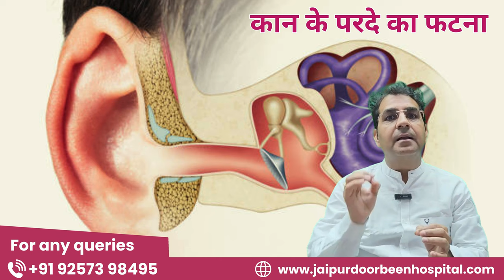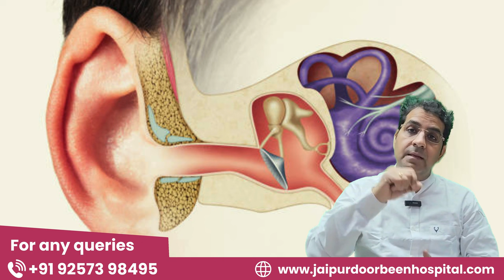कान का पर्दा फट जाए तो क्या करें? | How to treat ruptured eardrum? कान के परदे में छेद का इलाज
इस वीडियो में डॉ सुनील तंवर (ENT Consultant & Rhinoplasty Surgeon) कान के परदे में छेद (ruptured eardrum) से जुड़ी सभी जानकारियाँ साझा कर रहे हैं। अगर आपके कान का परदा फट जाए, तो इससे क्या समस्याएं हो सकती हैं, कैसे पहचानें, और किन लक्षणों पर ध्यान दें-यह सब विस्तार से बताया गया है।

डॉ. तंवर इस वीडियो में बताते हैं:

1. कान के परदे में छेद के लक्षण (दर्द, सुनने में दिक्कत, कान से मवाद आना)
2. कान का परदा फटने के कारण (इन्फेक्शन, चोट, तेज़ आवाज़ का असर)
3. इलाज के तरीके (मेडिकल ट्रीटमेंट, ऑब्ज़र्वेशन, टाइम्पैनोप्लास्टी या कान की सर्जरी)
4. सर्जरी का प्रोसेस (दूरबीन तकनीक से कान की सर्जरी कैसे होती है और इसके क्या फायदे हैं)

अगर आपके कान का परदा फट गया है, तो यह वीडियो आपके लिए बेहद महत्वपूर्ण हो सकता है। सही समय पर इलाज न कराने से सुनने की क्षमता पर बुरा असर पड़ सकता है। इस वीडियो को देखें और जानें कि इस समस्या से कैसे बचा जा सकता है और इसका सही इलाज क्या है।